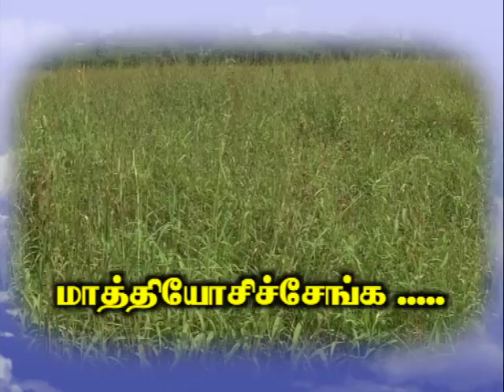Pon Vilaiyum Bhoomi (24/03/2020)Successful Farmer Story:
Lemon Grass and Palmorosa Oil
Pt:  C. KARTHIK, Agriculturalist,
7/500, Bazar Street, S. V. Nagaram,
Arni Taluk, Thiruvannamalai District.